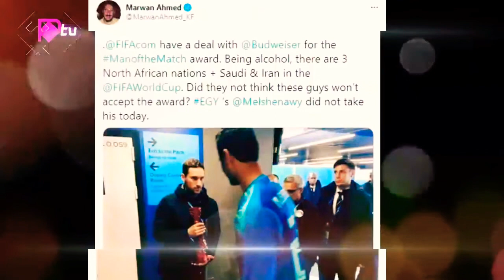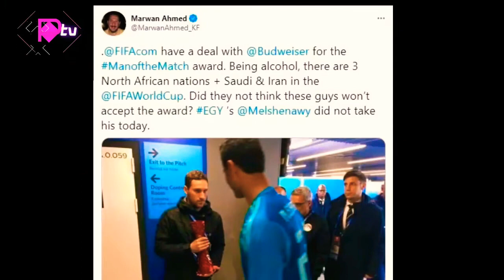al ahly vs bayern munich 2021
Bikin Bayern Munich Frustasi, Kiper Al Ahly Ternyata Muslim yang Taat

Kiper Al Ahly, Mohamed El Shenawy, menjadi perbincangan hangat bagi pecinta sepak bola setelah tampil apik saat timnya menghadapi Bayern Munich di semifinal Piala Dunia Antarklub 2020 pada Selasa (9/2/2021) dini hari WIB.

Duel Al Ahly vs Bayern Munich yang tersaji di Stadion Ahmed bin Ali, Al Rayyan, Qatar itu berakhir dengan skor 0-2 untuk kemenangan Die Roten. Dua gol Die Roten diborong oleh Robert Lewandowski.

Meski Al Ahly mengalami kekalahan, kipernya yang bernama Mohamed El Shenawy mencuri perhatian karena tampil gemilang. El Shenawy sempat membuat Bayern Munich frustasi karena penampilan apiknya.

Tercatat kiper berkebangsaan Mesir ini sukses membuat lima penyelematan. Alhasil menghindarkan Al Ahly dari kekalahan lebih dari dua gol saat menghadapi Bayern Munich.

Jika menilik ke belakang, sosok El Shenawy ternyata merupakan pesepak bola muslim yang taat. Buktinya dia pernah menolak dinobatkan sebagai Man of The Match (MOTM) dalam laga di Piala Dunia 2018 silam, karena sponsor penghargaan itu adalah produsen bir.Dilansir dari laporan Dailymail, momen itu terjadi saat Mesir bertanding melawan Uruguay di penyisihan grup Piala Dunia 2018 Rusia. Walau Mesir kalah dari Uruguay, El Shenawy tampil apik dan dinobatkan menjadi MOTM di akhir laga.

Saat itu, FIFA bekerja sama dengan produsen bir, Budweiser yang menjadi sponsor untuk penghargaan MOTM di Piala Dunia 2018. Kala itu, El Shenawy memperlihatkan keteguhan imannya dengan menolak penghargaan bergengsi karena minuman alkohol bertentangan dengan agama yang dianutnya.
Pasca laga, El Shenawy awalnya akan diberikan sebuah trofi berwarna merah yang dihiasi logo Piala Dunia serta sponsor penghargaan Budweiser. Saat akan diberikan, kiper yang kala itu berusia 29 tahun tersebut menolaknya dengan alasan bahwa dirinya bukan peminum alkohol.

Sementara itu, berkat kekalahan dari Bayern Munich, Al Ahly akan bertemu juara Amerika Selatan Palmeiras, pada perebutan peringkat ketiga. Sedangkan Die Roten akan menghadapi Tigres UANL di final Piala Dunia Antarklub 2020.

al ahly vs zamalek,
al ahly vs bayern munich live stream,
al ahly bayern,
al ahly sc,
al ahly tv,
al ahly vs,
al ahly vs zamalek live,
al ahly vs bayern munich,
al ahly and zamalek,
al ahly academy,
al ahly arab contractors,
al ahly anthem,
al ahly and pitso mosimane,
al ahly and zamalek match live,
al ahly and zamalek live,
al ahly best goals,
al ahly benghazi,
al ahly best moments,
al ahly bench reactions